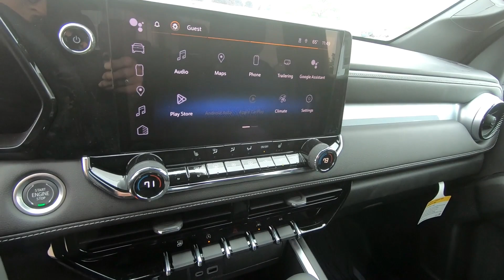New 2023 CHEVROLET COLORADO Truck For Sale In Brook Park, OH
to view this New Red 2023 CHEVROLET COLORADO for sale in Brook Park, Ohio.

Stock# B681

DESCRIPTION:
This 2023 CHEVROLET COLORADO is for sale at Ganley Chevrolet of Brook Park located in Brook Park, Ohio.